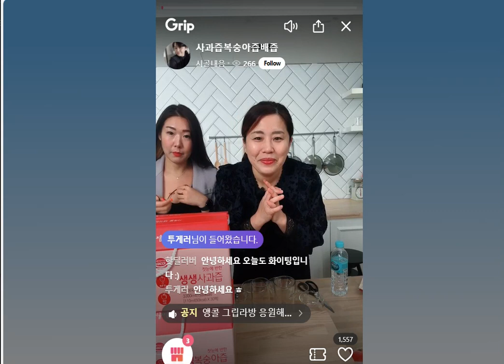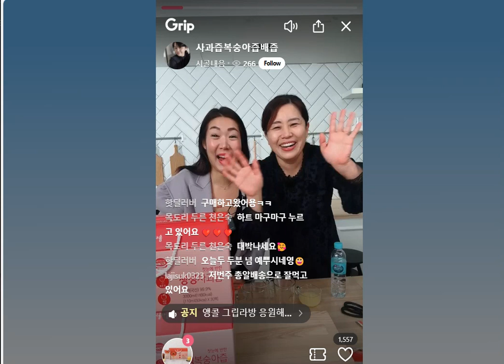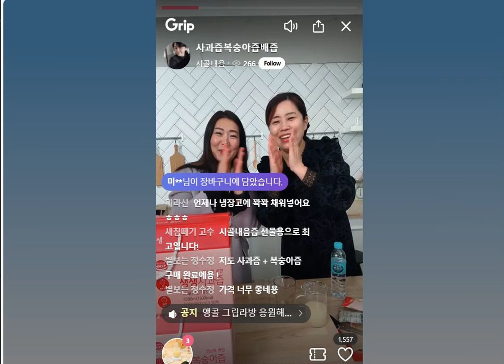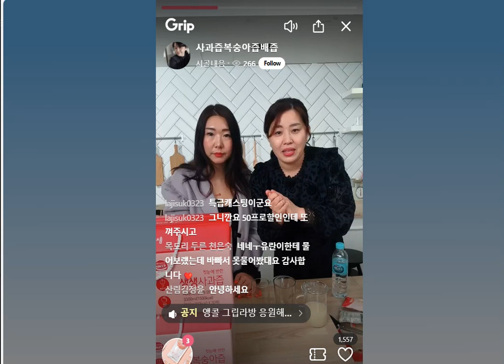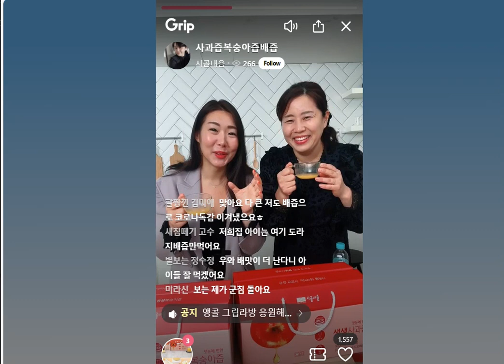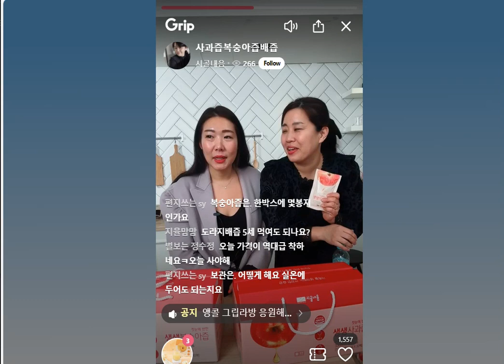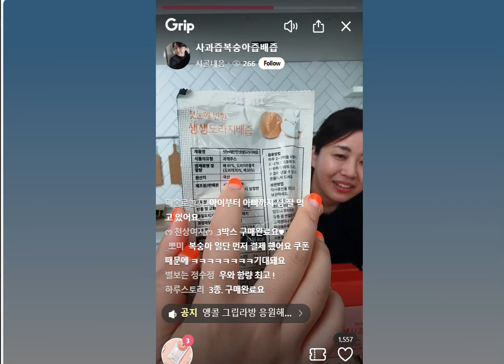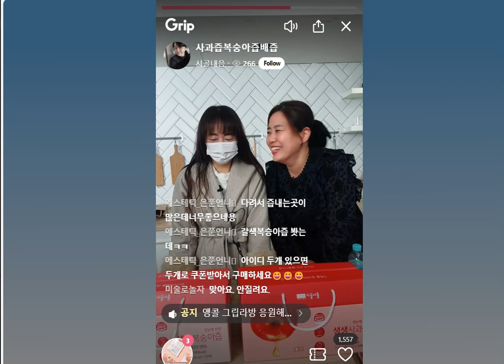두번 완판한 시골내음 그립 런칭 라이브방송💰 모바일 쇼호스트 봉PD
가정에서 주부들이 사용하는 대형, 소형 가전제품을 전문적으로 리뷰하며 IT기기 등 전원이 있는 모든 것을 다룹니다. 많은 사랑 감사합니다.

[TV출연]
2018.10. SBS 생활경제 주부유튜버 봉PD
2018.11. KBS 아침이 좋다 [마이티비]
2019.01. MBC 오늘아침 떳다 SNS 스타
2019.01. SBS 생방송 투데이 (저녁) 살림고수 로 출연
2019.07. TV조선 알맹이 1인크리에이터로 출연
2019.11. TBS 시민영상 특이점 출연

[ 주부모델 광고촬영 ]
2019.10 하이마트 식기세척기 광고 촬영 with 권감각
2020.2. 캐리어 클라윈드 공기청정기 광고 2편 촬영